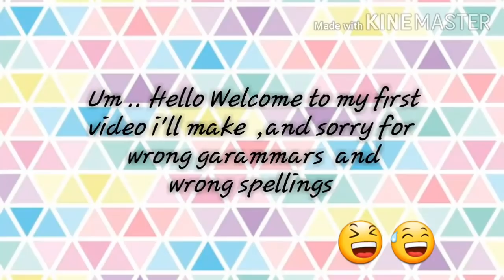The bad girls and the bad boys《GLMM》Gavha life mini movie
Um.. welcome to my first video i'll make and I'm really sorry for the some mistake😆😅